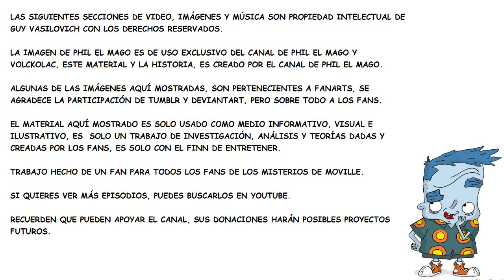Los Misterios De Moville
La imagen de Phil el mago es de uso exclusivo del canal de PHIL EL MAGO y VOLCKOLAC. Algunas de las imágenes mostradas aquí, son pertenecientes a FANARTS, se agradece a TUMBLR y DEVIANTART, así como a los artistas y los fans. Ahora ya puedes DONAR al canal y así ayudar a que más proyectos vean la luz. Advertencia no hay fechas precisas de cuándo saldrá cada vídeo en este canal, agradecemos su comprensión.

Producción y Edición de Vídeo: Phil el Mago
Análisis de: Phil el Mago
Gracias a: Los Suscriptores y No Suscriptores del canal